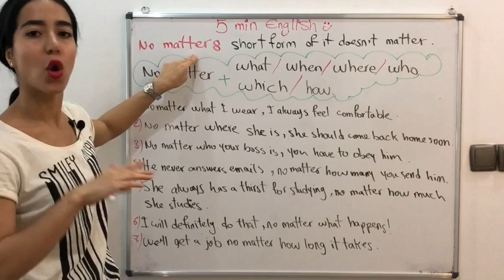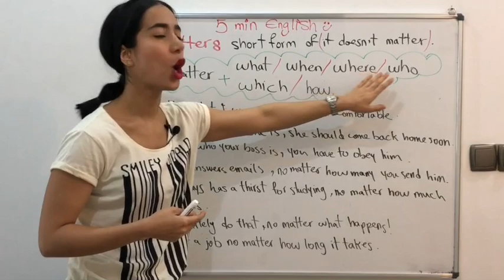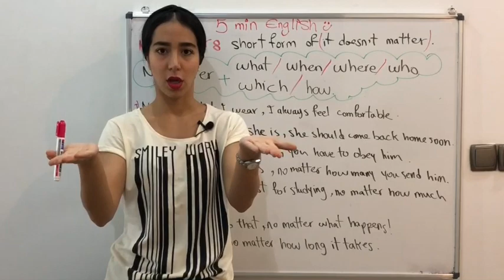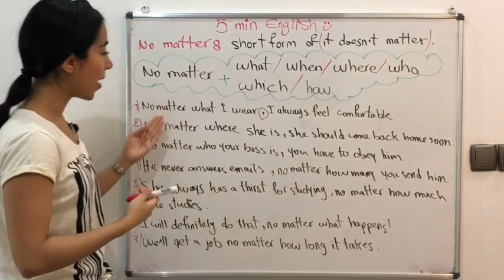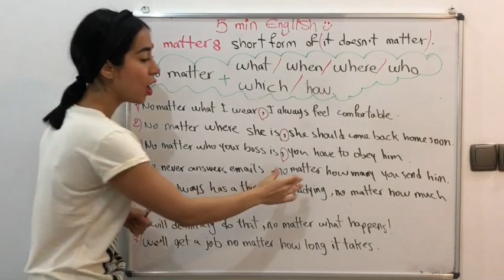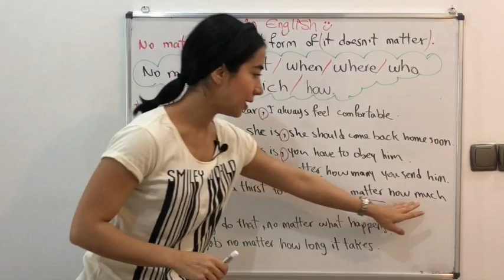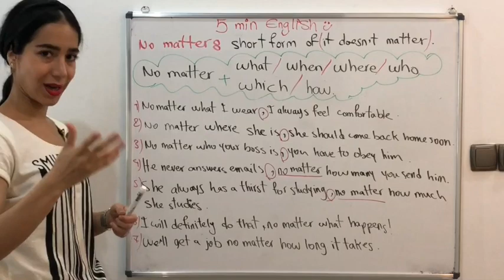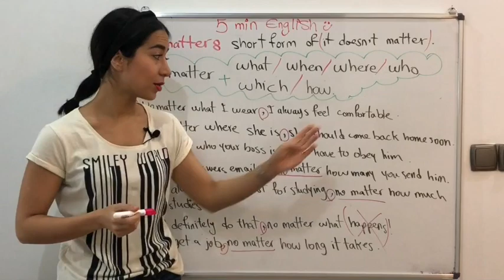کاربردهای no matter در انگلیسی